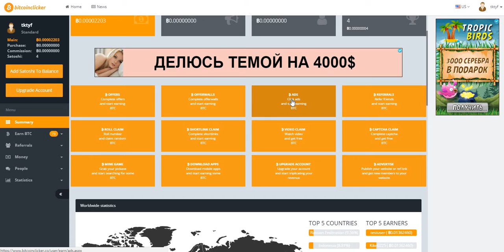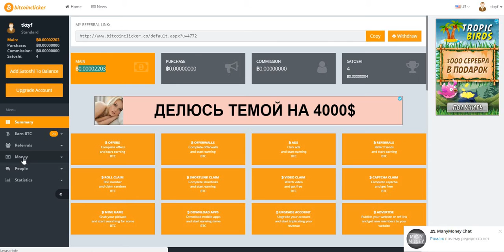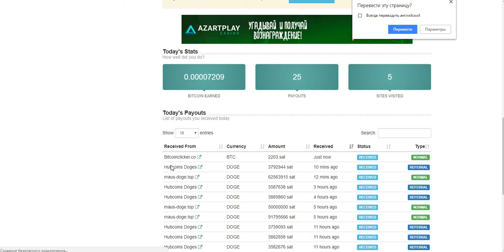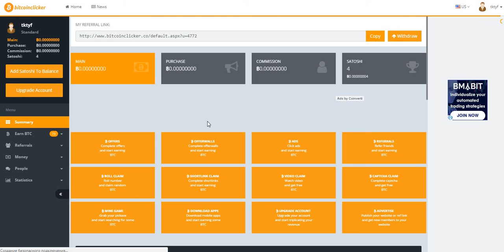Без вложений! BitcoinClicker. и снова вывод! Платит инстант на фаусетхаб. мин. вывод 2000 сат.